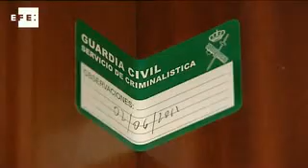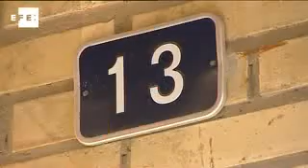Mata a su mujer en Valencia y después se suicida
Valencia, 2 jun (EFE).- (Imagen: Eusebio Calatayud).- Un hombre de 79 años ha matado supuestamente a navajazos a su mujer, de 82, en la localidad valenciana de Museros y después se ha suicidado disparándose con una pistola, según han informado a Efe fuentes de la Policía Local y de la Guardia Civil y el alcalde de la población.

El suceso ocurrió sobre las diez de la noche de ayer en un inmueble de la calle de Lepanto, casi en el centro del municipio, cuando una mujer que cuidaba a la pareja llegó a la vivienda y se encontró un charco de sangre y los cuerpos sin vida de estas dos personas, por lo que dio aviso a la Policía Local y a la Guardia Civil.

La Guardia Civil, que investiga el suceso, trabaja con la hipótesis de que el hombre matara a su mujer, ya que ésta presentaba signos de violencia, y después se quitara la vida.

Según fuentes de la Delegación del Gobierno en la Comunitat Valenciana, no constaba ninguna denuncia por malos tratos previa.